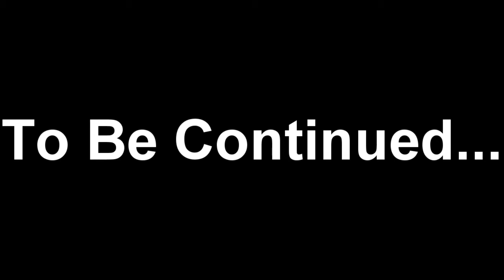Dragon Age City Elf 2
Don't mess with the lady elf on her wedding day.  She will murder you.